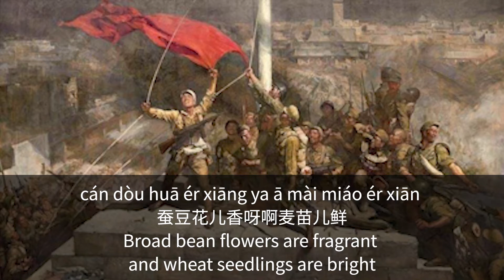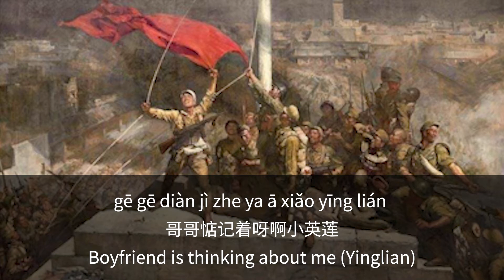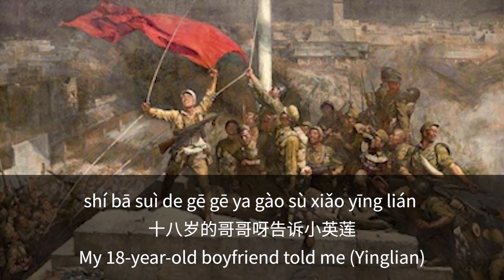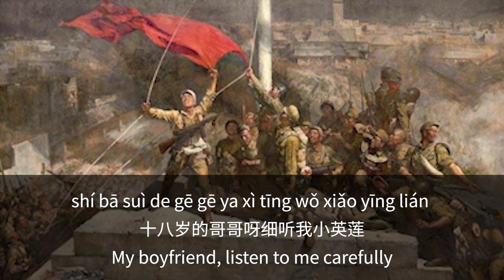龚玥 - 九九艳阳天 - 歌词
九九艳阳天

作词：胡石言，黄宗江
作曲：高如星
演唱：龚玥
Lyricist: Hu Shiyan, Huang Zongjiang
Composer: Gao Ruxing
Singing: Gong Yue

jiǔ jiǔ nà gè yàn yáng tiān lái yō
九九那个艳阳天来哟
September 9th, sunny day

shí bā suì de gē gē ya zuò zài hé biān
十八岁的哥哥呀坐在河边
18 year old boyfriend sitting by the river

dōng fēng ya chuī dé nà gè fēng chē zhuǎn nà
东风呀吹得那个风车转呐
The east wind blows that windmill around

cán dòu huā ér xiāng ya ā mài miáo ér xiān
蚕豆花儿香呀啊麦苗儿鲜
Broad bean flowers are fragrant and wheat seedlings are bright

fēng chē ya fēng chē nà gè yī ya ya dì chàng nǎ
风车呀风车那个依呀呀地唱哪
The windmill is singing there (spinning sound)

xiǎo gē gē wéi shí me ya bú kāi yán
小哥哥为什么呀不开言
My boyfriend, why are you not talking?

shí bā suì de gē gē ya xiǎng bǎ jūn lái cān
十八岁的哥哥呀想把军来参
18 year old boyfriend wants to join the army

fēng chē ya gēn zhe nà gè dōng fēng zhuǎn nà
风车呀跟着那个东风转呐
The windmill follows the east wind

gē gē diàn jì zhe ya ā xiǎo yīng lián
哥哥惦记着呀啊小英莲
Boyfriend is thinking about me (Yinglian)

fēng xiàng ya bú dìng nà gè chē nán zhuǎn nà
风向呀不定那个车难转呐
Wind direction keeps changing, windmill will be hard to turn

jué xīn méi yǒu xià ya ā zěn me kāi yán
决心没有下呀啊怎么开言
Didn't make up his mind, how can I talk?

shí bā suì de gē gē ya gào sù xiǎo yīng lián
十八岁的哥哥呀告诉小英莲
My 18-year-old boyfriend told me (Yinglian)

zhè yī qù ya fān shān yòu guò hǎi ya
这一去呀翻山又过海呀
Leave this time need to cross mountains and seas

zhè yī qù sān nián liǎng zǎi ya bú huí huán
这一去三年两载呀不回还
Leave this time can't go home for two or three years

zhè yī qù ya qiāng rú lín dàn rú yǔ ya
这一去呀枪如林弹如雨呀
Leave this time used to experience the rain of bullets

zhè yī qù gé mìng shèng lì ya zài xiàng jiàn
这一去革命胜利呀再相见
We can only meet again after the victory of the revolution

shí bā suì de gē gē ya xì tīng wǒ xiǎo yīng lián
十八岁的哥哥呀细听我小英莲
My boyfriend, listen to me carefully

nǎ pà nǐ yī qù ya qiān wàn lǐ ya
哪怕你一去呀千万里呀
Even if you have to go thousands of miles away

nǎ pà nǐ shí nián bā zǎi ya bú huí huán
哪怕你十年八载呀不回还
Even if you haven't been home for ten years

zhī yào nǐ bú bǎ wǒ yīng lián wàng ya
只要你不把我英莲忘呀
As long as you haven't forgotten me

děng dài nǐ xiōng pèi hóng huā ya huí jiā zhuǎn
等待你胸佩红花呀回家转
When the revolution is successful, come back and reunite with me